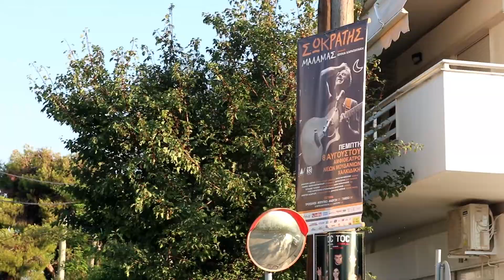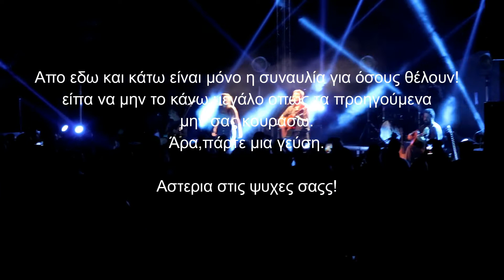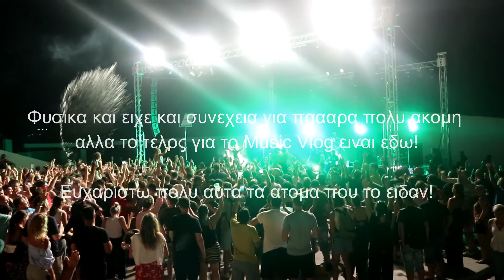Music Vlog: Σωκράτης Μάλαμας 🎼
Γεια σααας!

Λοιπον ενα ακομη Music Vlog εφτασε και για οσους δεν ξερουν τι ειναι αυτο θα πω τωρα αλλα λεω και στην αρχη του βιντεο!

Γενικοτερα ειχα αποφασίσει οτι σε οποιες συναυλιες και αν πηγαινω θα σας παιρνω μαζι μου και στην ουσια δεν θα τραβαω τον εαυτο μου ια 1000 ωρες αλλα θα σας δείχνω καποια κομματια απο την  συναυλια !!

Και τώρα Σωκρατης Μάλαμας!

Ελπιζω να σας αρεσει αυτη η σειρα που εχω ξεκινησει και θα ηταν χαρα μου να μαθω και την γνωμη σας!

Σας ευχαριστω πολυ πολυ! τα λεμε συντομααα!
Αστερια στις ψυχες σας παιδακιααααα  ⭐💜

Αν θελει καποιος να με βρει και εκτος απο εδω οριστεε!